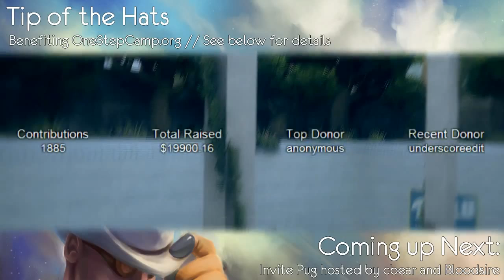TotH 2013 | Day 1 - Invite Pugs (Part 2)